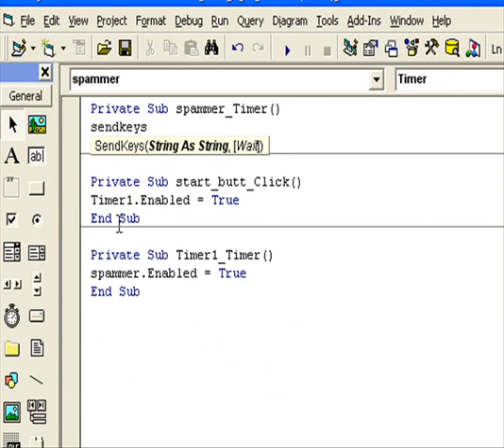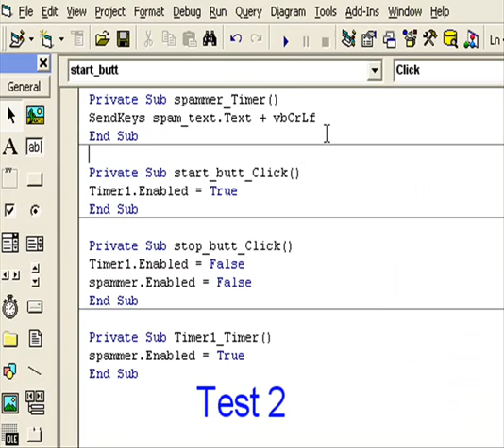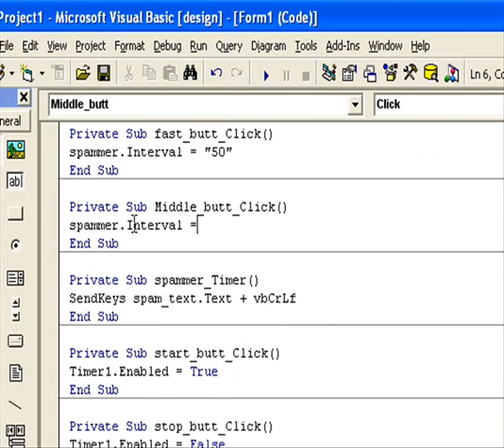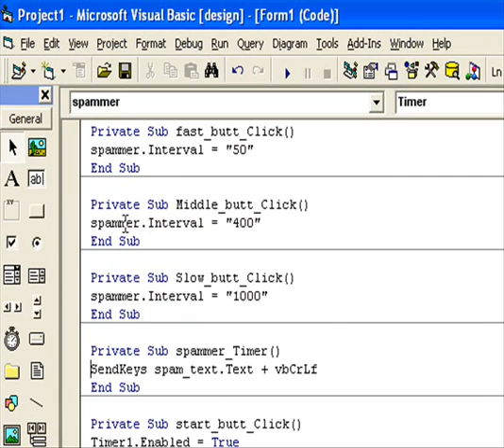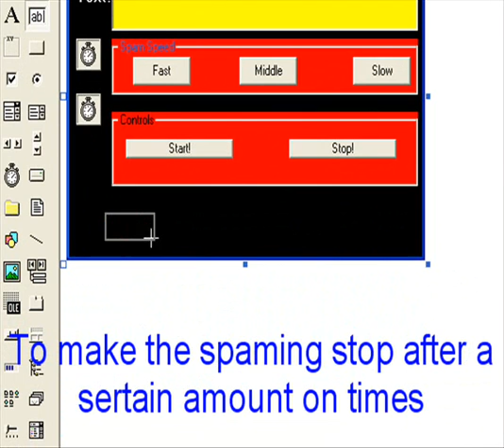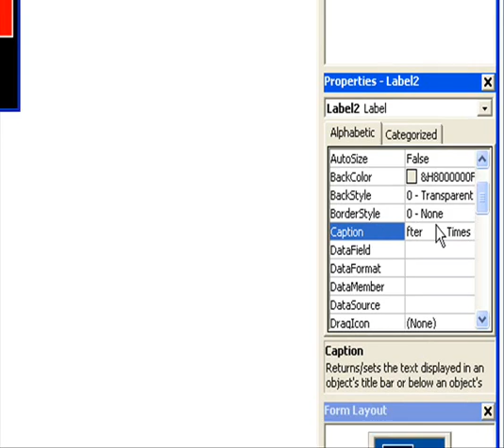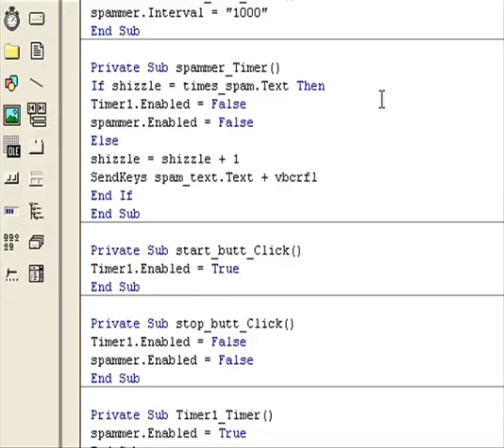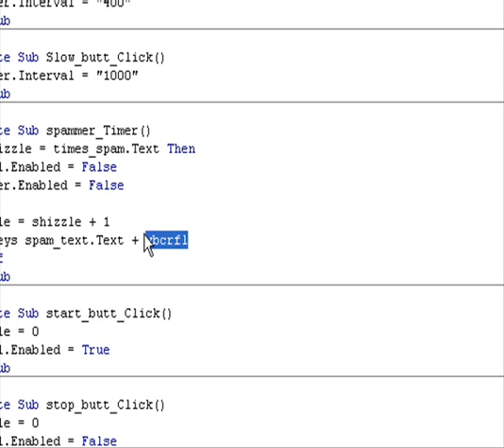Advanced spammer tutorial (visual basic 6.0) part 1/2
This is a tutorial on how to make an advanced spammer in VB 6.0. this is part 1 out of 2. you can download the finished project / source (like on the end of the movie) from here:
sorry to lazy to make new project so no download.
have fun coding and GoodLuck

DJ (more)

The actually likes this. He sometimes comes walking up to you and starts spinning by himself..

we can talk about everything! =D folow me noa!